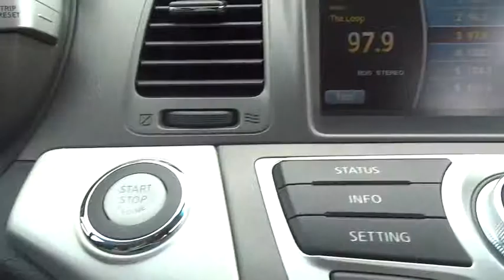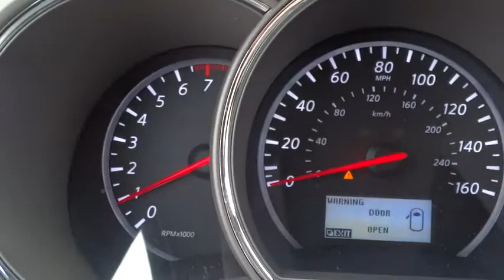2012 Nissan Murano Morton Grove, Des Plaines, Glenview, Evanston, Mt Prospect, IL 22750A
2012 Nissan Murano

Star Nissan
5757 W Touhy Ave

This clean, Champagne Murano SL looks great!  -Backup Camera, Bluetooth, Heated Front Seats, Leather Seats, Sunroof / Moonroof, Satellite Radio, Dual Sunroofs, 6 Cylinder Engine, CVT Auto Trans, and Premium Sound System- Please call us so we can send the complete PureCars Value Report, Vehicle History Report and give you additional information about this Murano. Give us a call to learn more about this vehicle and to schedule a hassle free test drive! We look forward to earning your business and showing off this Murano!